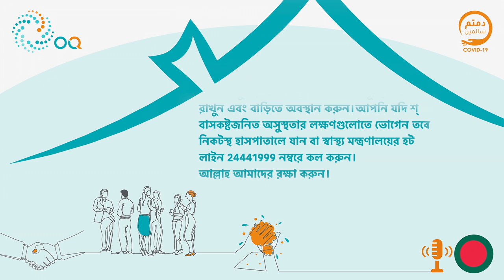COVID-19 Awareness for Bangladeshi || Ministry of Health Oman || OQ || Bengali Voice Over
Hello! Are you looking for a Male Bengali Voice over artist for your next project, like TV Commercials, Story Telling, Animations, Youtube/Facebook Content or any kind of voice over related task? then I am here to help you out! I am a Radio Jockey, Event Host & Voice Over Artis by profession. besides, I love to do Recitation.
***Begali Male Voice Over Artis
- Commercial Ad
- Documentary
- Animation
- Marketing Content
- Facebook Content
- Youtube Content
- Story Telling
- Hosting
- Any Tutorial
- Voicemail
- Smartphone App
- Audiobook
- DJ Drop
- Phone Greetings / IVR
- On Hold Messages.